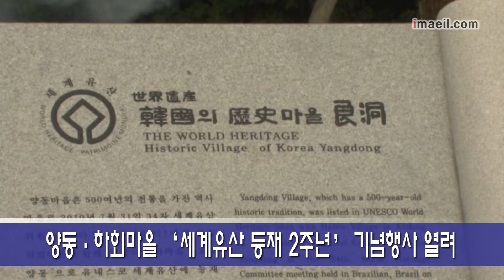양동하회마을 세계유산 등재 2주년